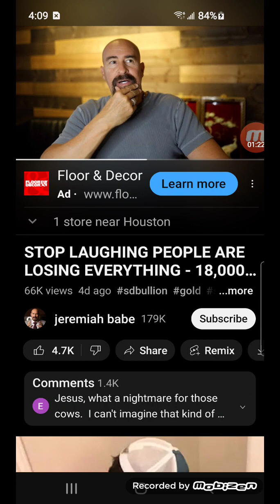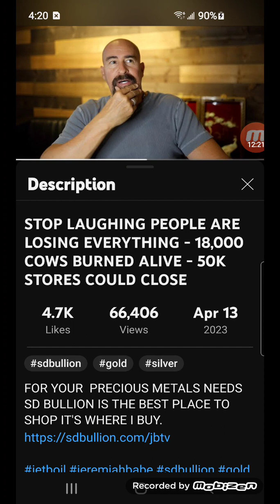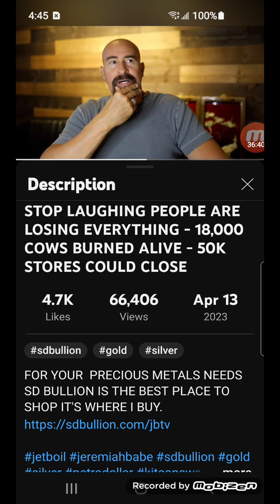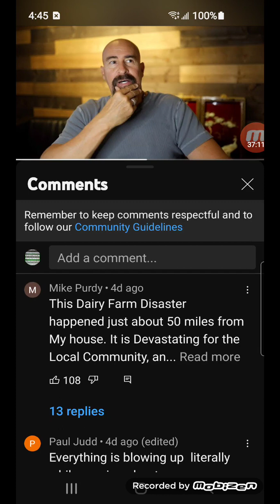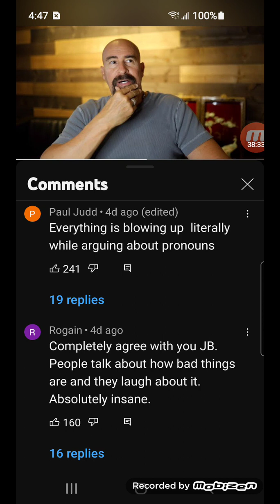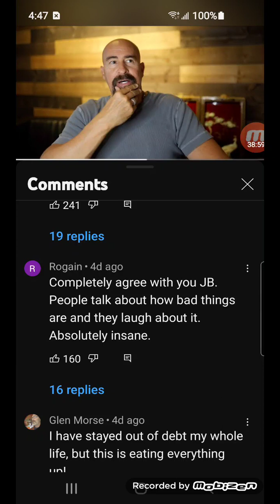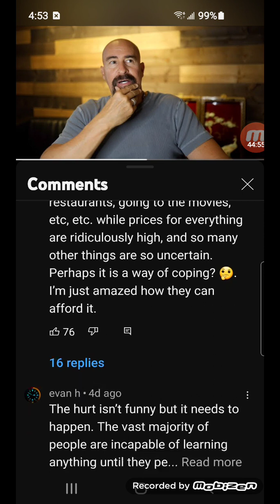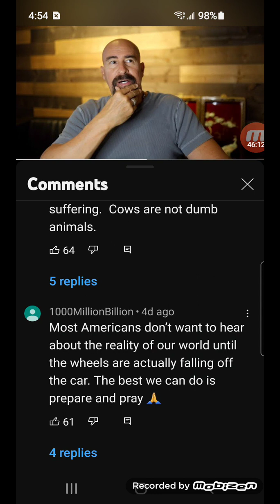things are progressively getting worse.....